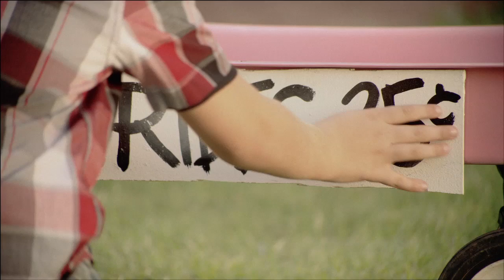NB|AZ Is My Bank - Pink Jeep Tours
Broadcast commercial premiering during the London 2012 Olympics featuring Shawn Wendell of Pink Jeep Tours.